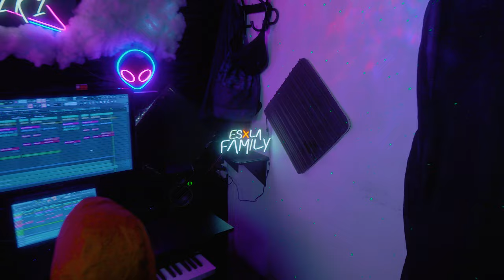INDICA MIKI Sessions #03 | ELE K